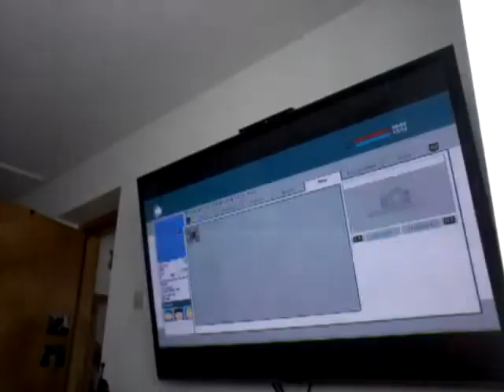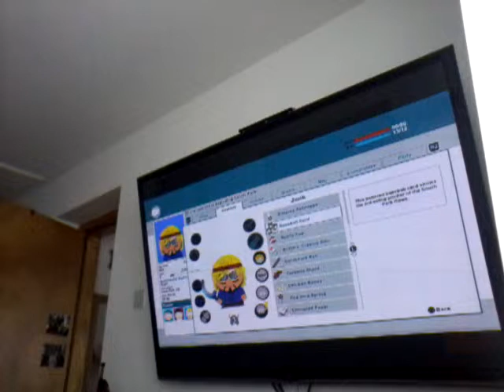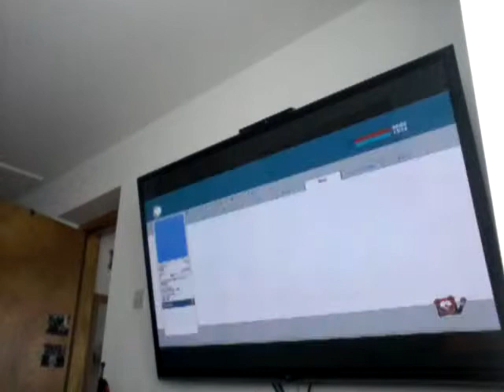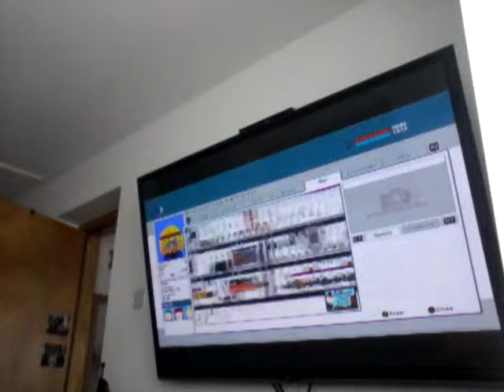South park part 3